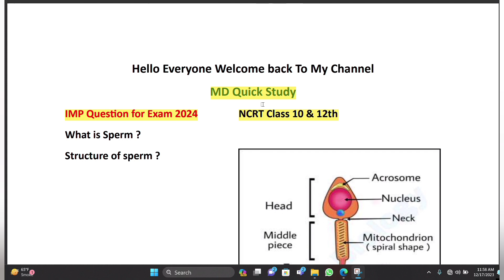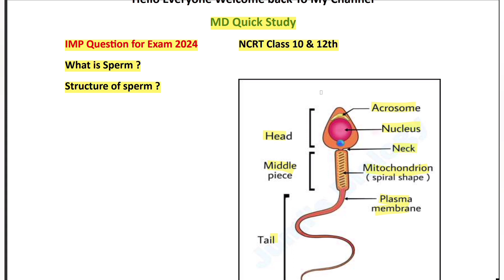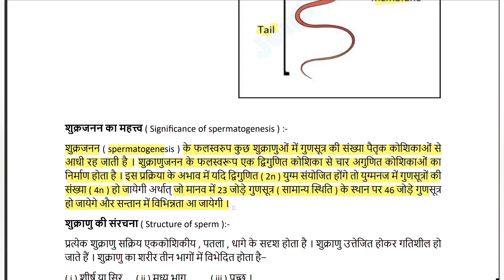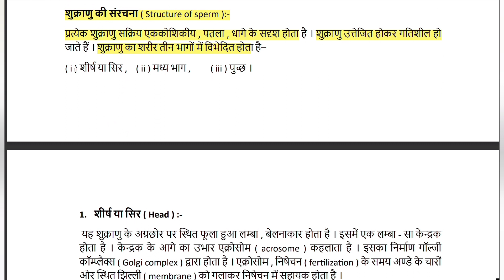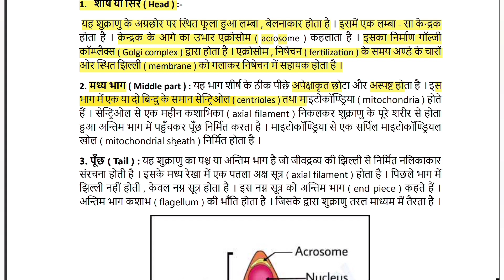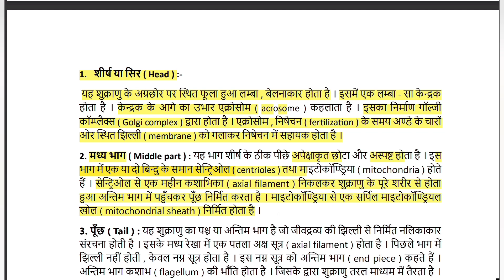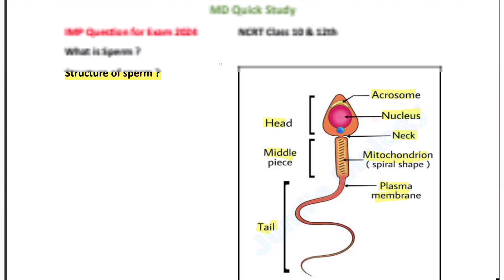What is Sperm ? | Structure of Sperm? | NCERT Class 12th | V.I.Q Question For Exam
What is the meaning of sperm sperm?
What is sperm class 10?
What are called sperms?
What is the structure of sperm Class 8?
What is female sperm called?
What is sperm for kids?
Is sperm OK for baby?
How safe is sperm?
What is sperm age?
What is sperm structure of sperm pdf
What is sperm structure of sperm class 12
What is sperm structure of sperm class 10
What is sperm structure of sperm and its function
Sperm cell function and structure
Function of sperm
Structure of sperm Class 12
Structure of sperm Notes PDF
Structure of sperm ncert